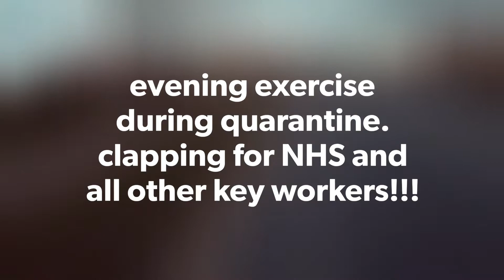evening exercise during quarantine clapping for NHS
Evening ride during quarantine in Barking and Dagenham area. Also includes moments of clapping for NHS and other key workers.